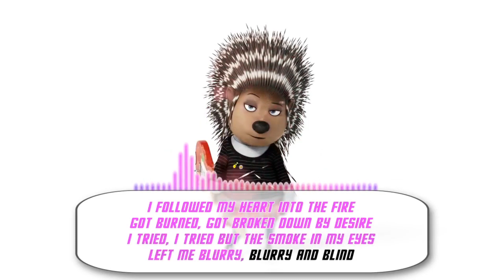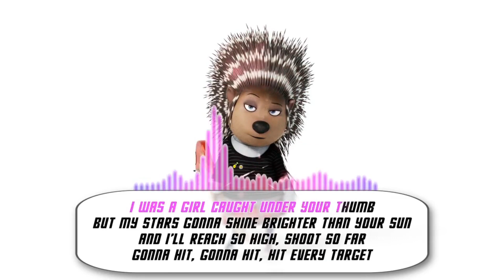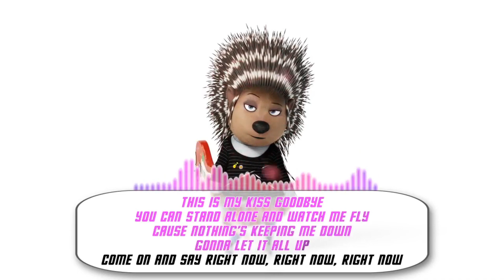Set It All Free